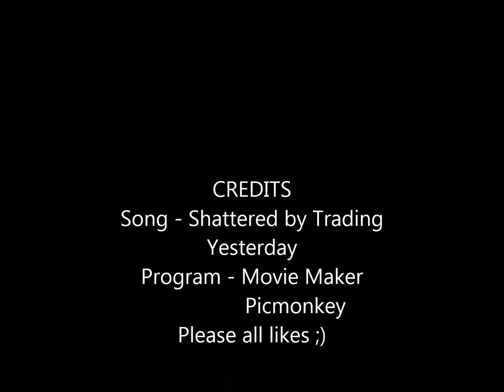Shattered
my first in like, EVER, I know some of you some how seen my old video but, it wouldn't work for personal reasons. So yeah my first movie maker thingy I'm will make more I'm working on 1 now so I how I see you guys soon.I didn't make this pics i coloured them in, (that sounds like I'm lazy) I suck at drawing so I did this. Stay cool as a banana, bros!